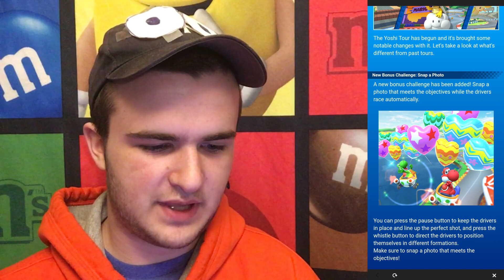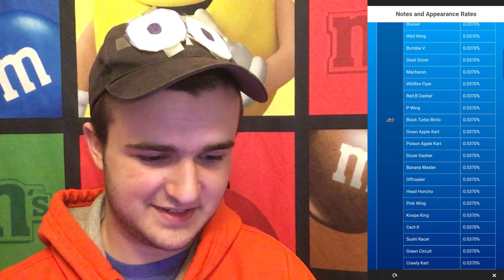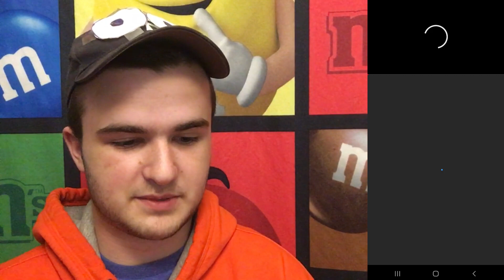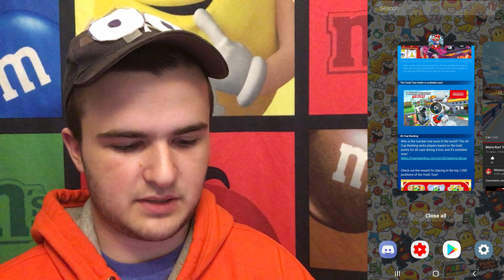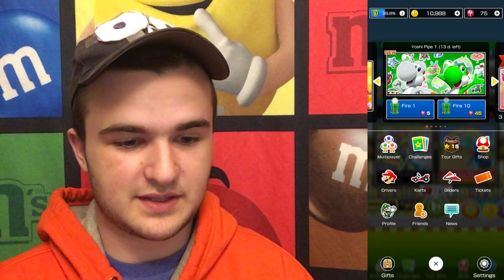The Yoshi Tour Is HERE!! What's New?! | Mario Kart Tour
Hello everyone and welcome back to another MKT video on the channel!

Today I react to the brand new Yoshi Tour! The Yoshi Tour features lots and lots of new stuff, but sadly no new tracks at all. Even though this tour is definitely filler, it still will be a awesome tour! I hope you all enjoy today's reaction and timestamps are down below!

TIMESTAMPS:
00:00 - Welcome + Ranked Talk!
02:20 - The Yoshi Tour Is Here!
03:39 - Reviewing the News!
07:22 - Yoshi Tour Trailer Reaction!
08:17 - Reviewing Shops, Tracks & Challenges!
10:31 - Ranked Talk For Yoshi Tour!
12:00 - Datamined Content!
12:31 - Final Thoughts On The Yoshi Tour!
13:23 - Thanks For Watching! Subscribe, Like & Comment!

Thank you all so much for watching my videos!

My Mario Kart Tour Friend Code!: 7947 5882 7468